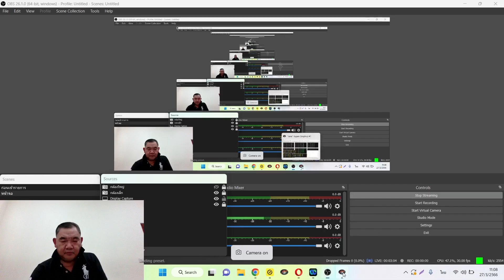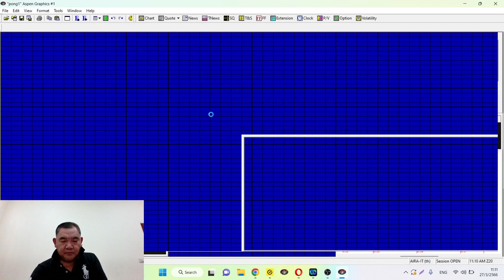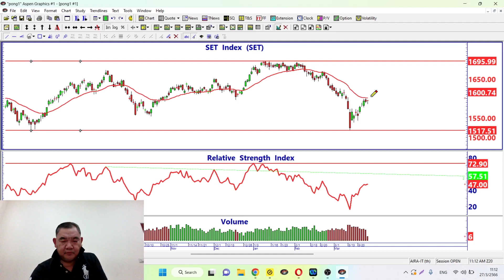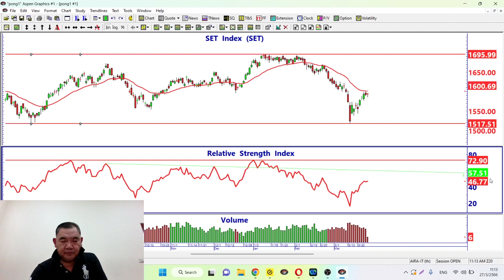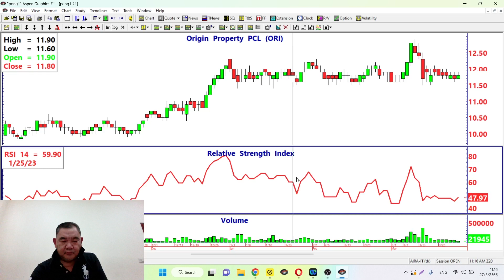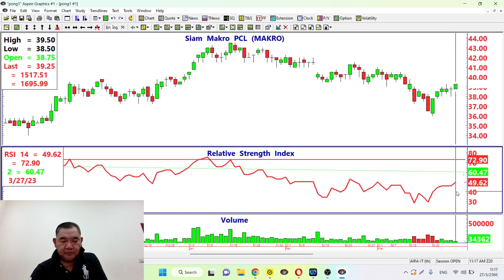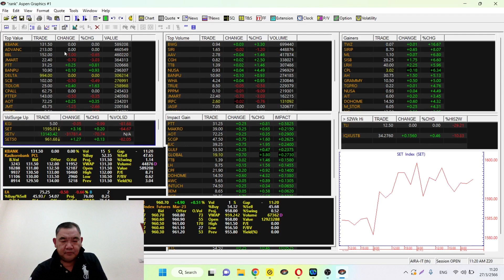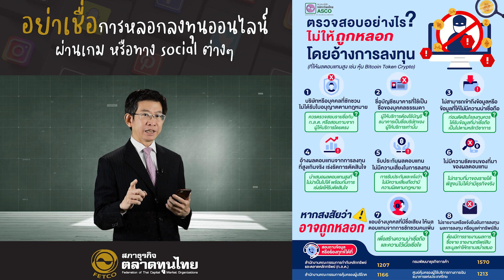Technical Trading by AIRA (Live 27.03.2023) 1600 จุดจำเป็นต้องผ่านให้ได้...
Technical Trading by AIRA (Live 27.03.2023)

Highlight...1600 จุดจำเป็นต้องผ่านให้ได้